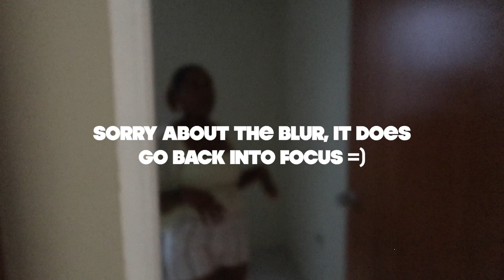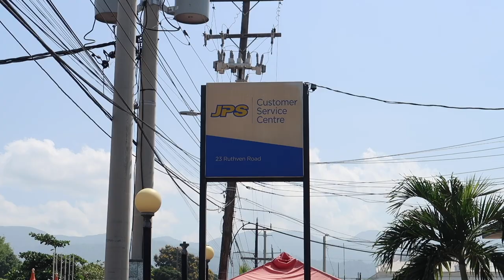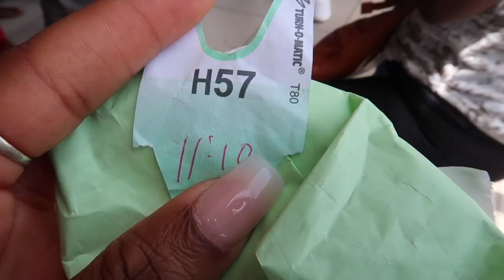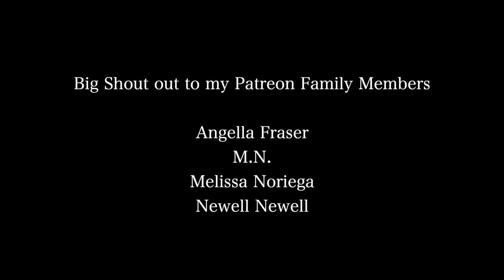EMPTY HOUSE TOUR!! WE ARE OFFICIALLY MOVING!! 🏡 Kingston Jamaica!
In this video I show you all an EMPTY HOUSE TOUR! OFFICIALLY MOVING from Portmore to  Kingston Jamaica! This is more than an empty house tour video. 1. because I also showed you my previous apartment which was a townhouse. anndddd I also vlogged the struggles that I've been going through with companies in Jamaica. It's hard to  just to simply move into my new home because these companies don't wanna see us win lol jk but it is a real life struggle. Watch the video to learn more about what's been going on =)

⊹ Bicana Brown
⊹ 25
⊹ Jamaican

♡ Equipment
⊹⊹⊹ Editing Software ⊹⊹⊹
⊹ Final Cut Pro X
⊹ Photoshop
⊹ Canva